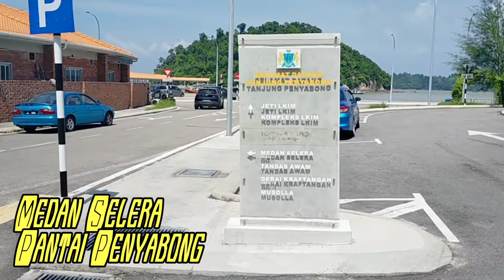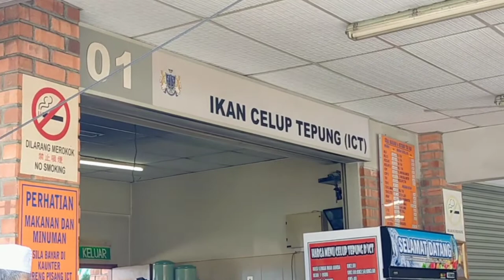PANTAI PENYABONG MERSING TEMPAT YANG MENARIK UNTUK DIKUNJUNGI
Video jalan santai Kali ini aku dan isteri ke pantai penyabung mersing, melihat perkembangan terbaru pantai penyabong, banyak perubahan yang belaku , kini keadaan lebih menarik dan pelbagai kemudahan disediakan..
semoga terhibur.

Sekiranya video ini bermanafaat, Sila sokong video dan channel ini agar lebih berkembang lagi dengan-
TEKAN TOMBOL 🔔 Bagi mendapatkan info video terkini dari channel ini.

Terima kasih
Semoga terhibur
Assalamualaikum.

Awi Umpan Hidup
Penyabong
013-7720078